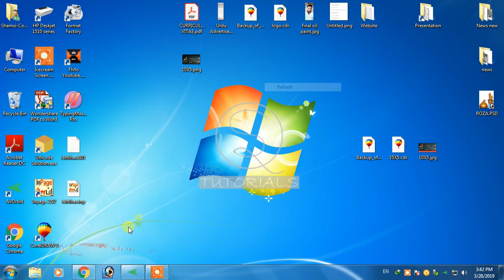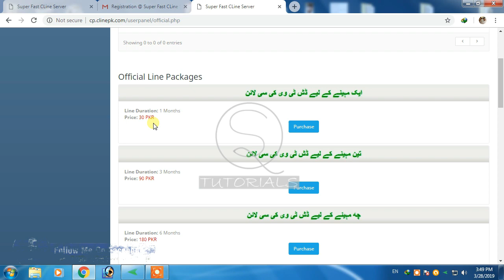cccam panel Create Panel and get free unlimited Cccam & cline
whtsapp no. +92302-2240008